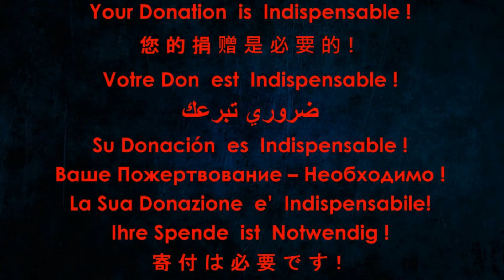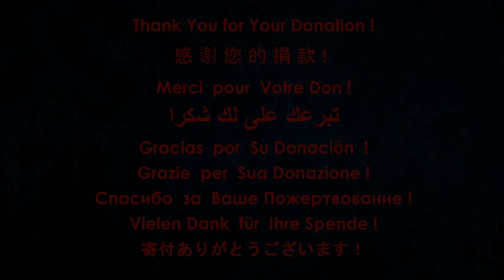Alf Hurum - Roccoco